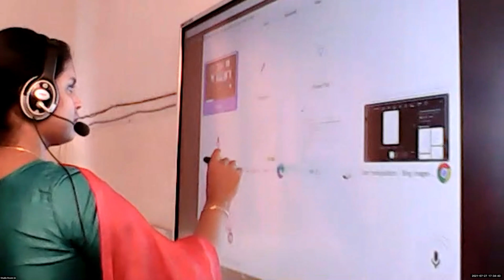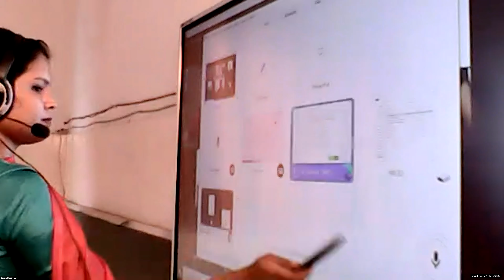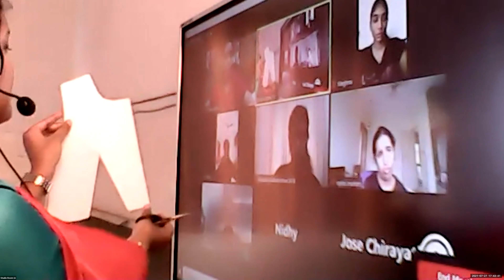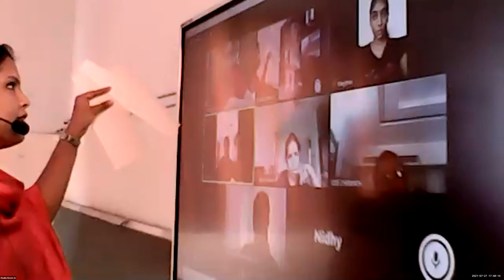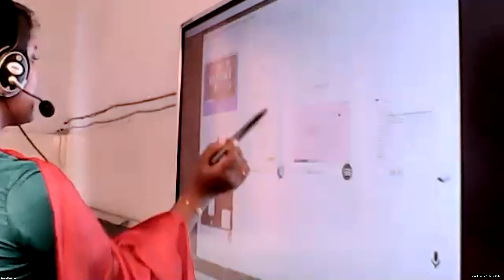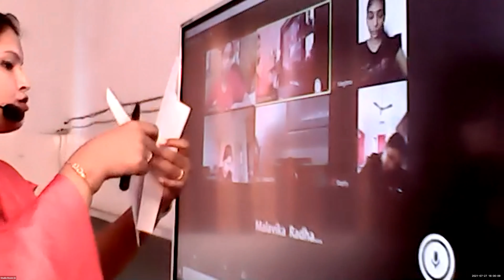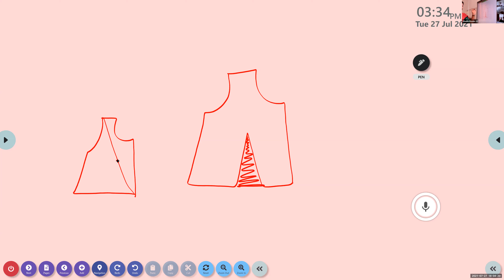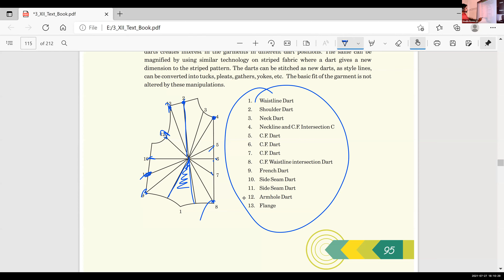Dr.Raju Davis International School | CLASS 12 FASHION STUDIES | 27-07-2021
CLASS 12 FASHION STUDIES DART MANIPULATION